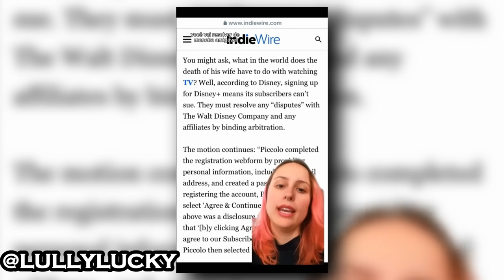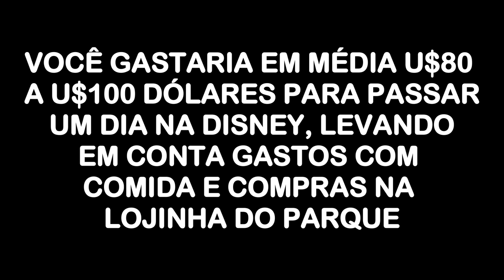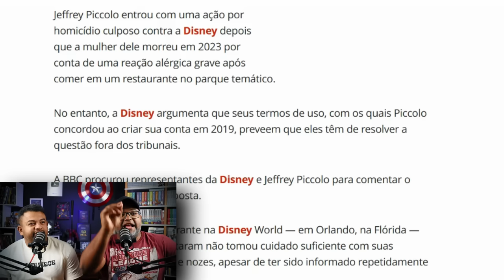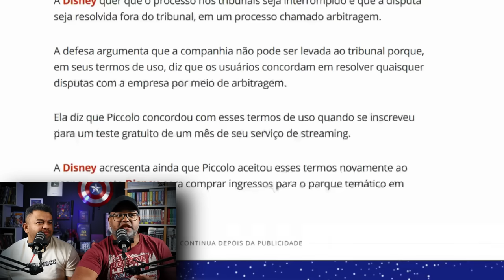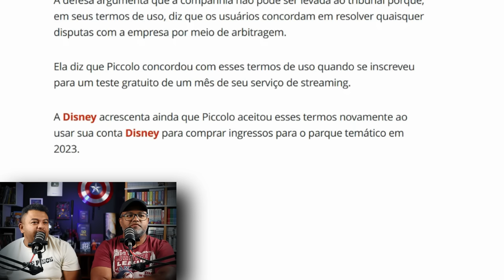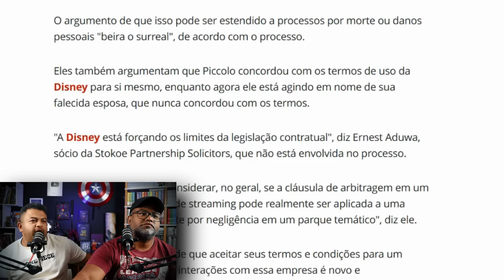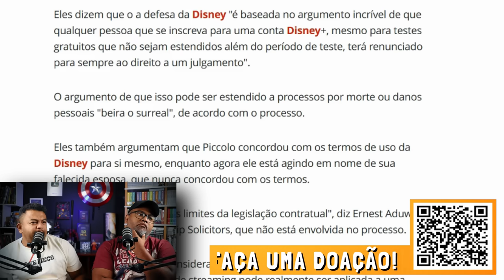ABSURDO! DISNEY NÃO ACEITA PROCESSO POR MORT3 DE MULHER NO PARQUE?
A DISNEY ESTÁ envolvida em mais uma polêmica com seus parques e produtos. Dessa vez é mais sério do que você imagina!

GANHE DINHEIRO EXTRA HONESTAMENTE - TRABALHE NA INTERNET DE FORMA HONESTA E SEGURA